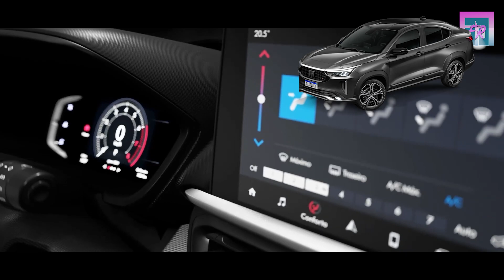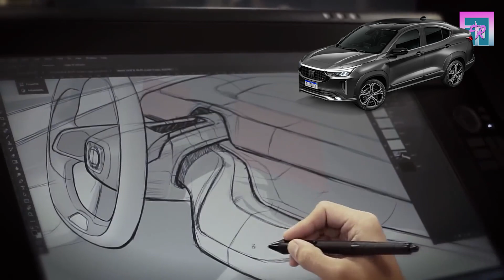FIAT FASTBACK 2024 🔥 PODRÍA SER OTRO FRACASO DE FIAT EN MÉXICO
TIENE 4 BOLSAS DE AIRE SOLAMENTE